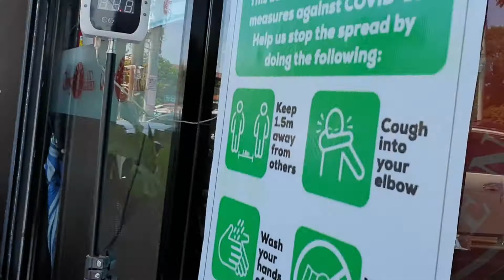Birthday Angel 1 2321a